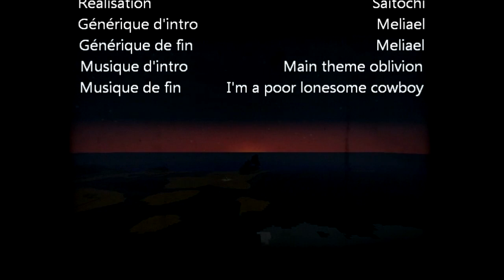//Aldo Saito Show\\ - Welcome to Hell - Episode 3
Le Aldo Saito Show c'est du Saitochi, c'est du StupideAldo, c'est du ... FAIL !!

En avant sur notre série MineCraft !